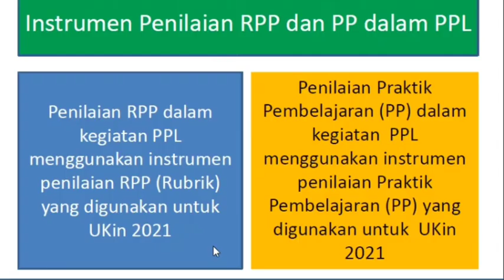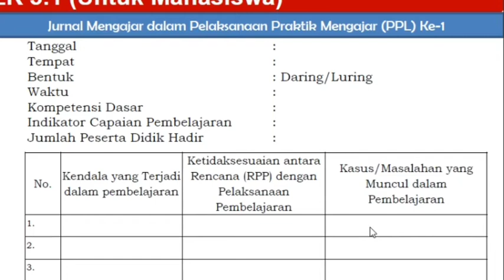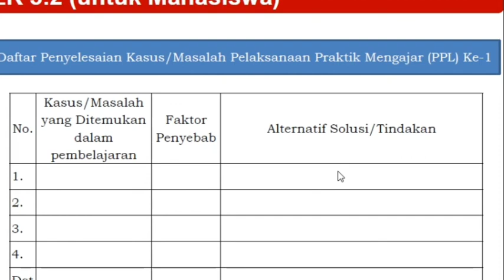PPL PPG DALJAB 2021 UIN SUKA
Assalamualaikum

semoga temen temen PPG sehat dan sukses semua. dalam video ini hanya sebatas pemahaman sekilas saya setelah membaca modul berkaitan pelaksanaan PPL

silahkan simak dan janganupa komen jika ada sesuatu yang kurang pas... makasih